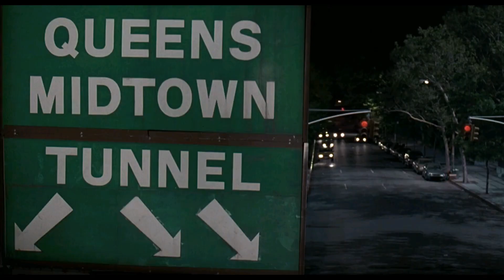What's in my mouth Ray! (Men In Black Comedy Dub Scene)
Got that friend who leaves weird stuff in his car?...Yeah, we all do. Just pray that car doesn't flip over. (Voices done by Kilo Alexander, Damien Kelly)

To download videos or movie scenes and create your own content just like with this video, this program is the best!

Recording the audio is a fun part of the process. To get phenomenal results i use this

                 ***MY GEAR***

My primary condenser mic i use. Sterling ST-69 Tube mic. Amazing quality.

Another beautiful sounding mic i got if you're on a bit of a budget and still want professional sound, this one is for you!

Mix board i use to power and transfer all my audio to my computer with amazing performance. If you're looking to get one, this guy is legit!!

Headphones i use while tracking audio with my scene partner. Perfect for recording and mixing!

I bounce between two different headphones when mastering, all a point of preference but these guys are amazinggg!! Even for listening to music! Everything starts to come alive. So i recommend these 2!